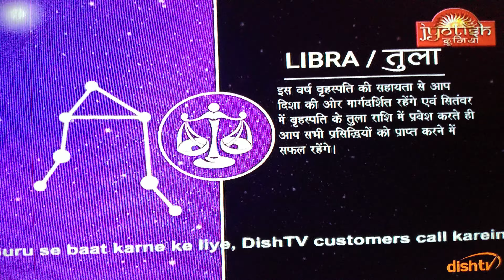Libra Tula Rashifal Prediction Astrology Horoscope Future Forecast Kundli Jyotish Latest Todays News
ASTRO.BHAVESH DAVE
HORSESCOPE ,ASTROLOGY ,ALL KINDSPUJA
,NUMEROLOGY ,VASTU,
     BLACKMAGIK-VASHIKARAN.